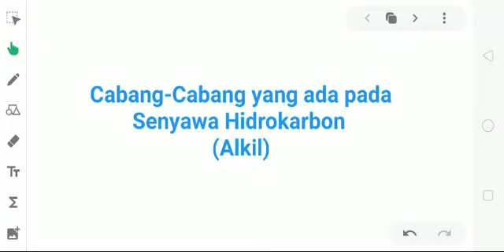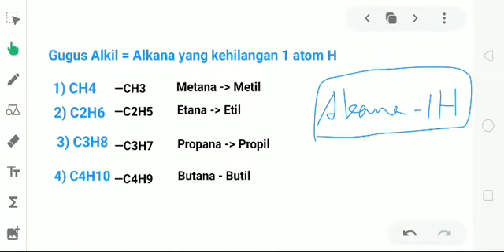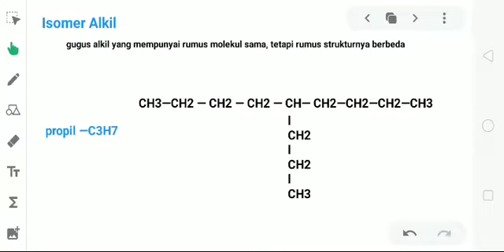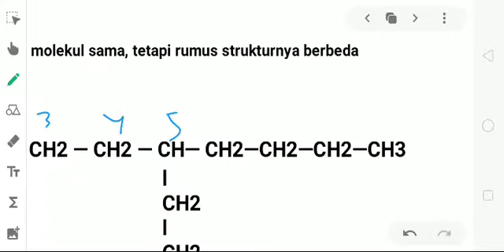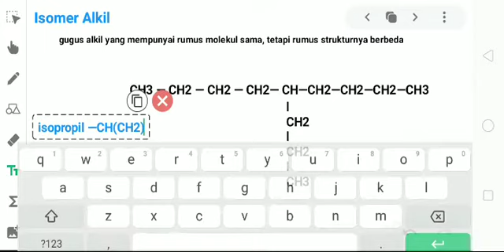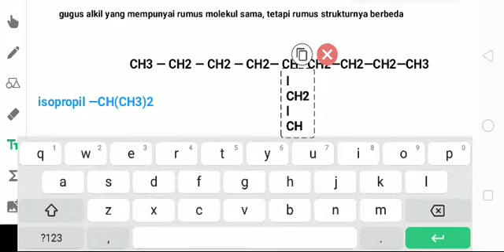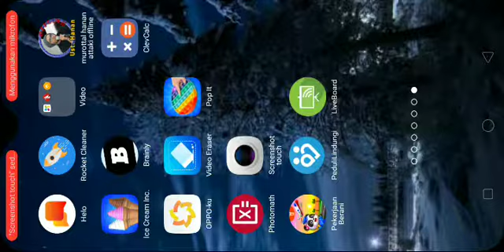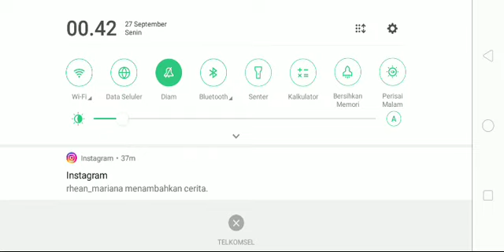1-metiletil (isopropil), 5-isopropil nonana atau 5-(1-metiletil)nonana, gugus Alkil (part 1)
Selamat datang di Sample X~

Kali ini Sample X akan membahas tentang Alkil yang ada pada senyawa Hidrokarbon,
namun tidak semuanya kami jelaskan di dalam video ini, namun dibagi menjadi beberapa part video.

Komentar, Saran, dan Kritik yang membangun sangat kami butuhkan dari teman-teman semuanya.
Terimakasih sudah mengunjungi Sample X, mohon maaf bila masih banyak kekurangan..

dan bila ada soal yang ingin dikonsultaskan seputar video, bisa coba kirim ke email ini ya teman-teman :

Semoga sukses selalu untuk teman-teman semuanya yaa